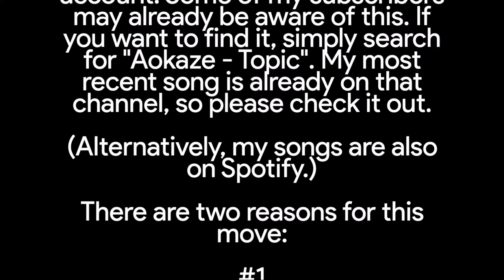Some Important Info (feat. Sean Lock's work music)